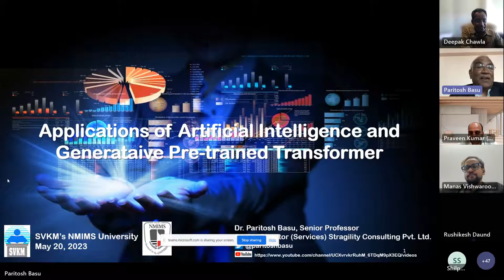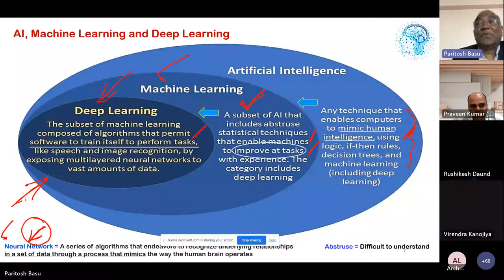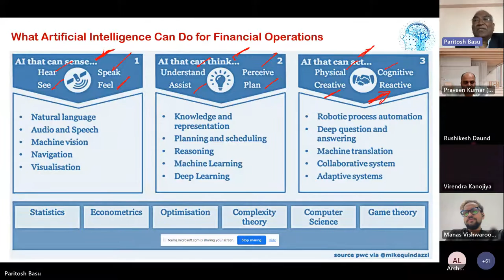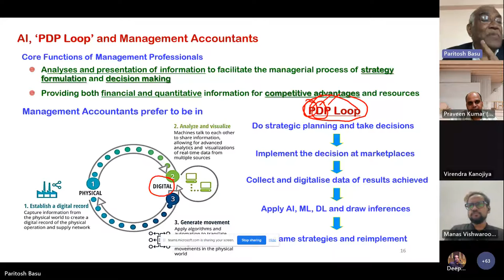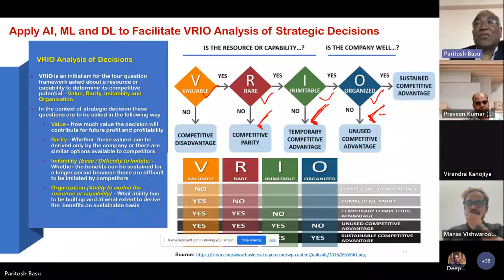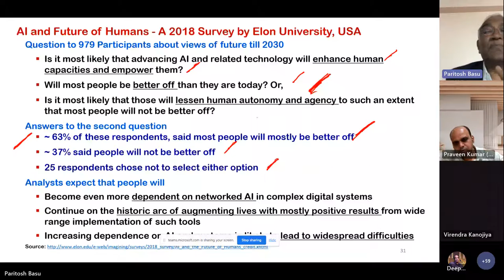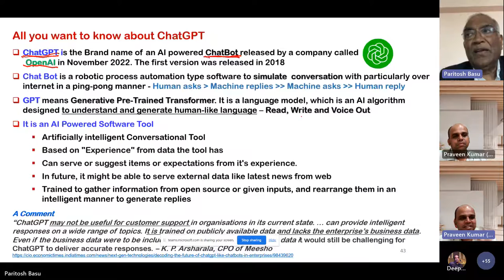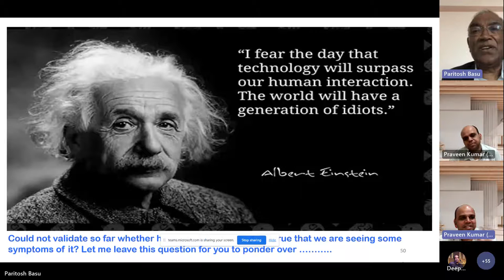Artificial Intelligence and Chat GPT – Dr. Paritosh Basu with faculty members of NMIMS University.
Dr. Paritosh Basu shared his thoughts and insights with faculty members from different Schools in India of NMIMS University on emerging applications of Artificial Intelligence and Generative Pretrained Transformer or GPT. Examples of Generative AI platforms are ChatGPT of OpenAI and Bard of Google, etc. The session was followed by intriguing questions from participating professors and responses by Dr. Basu.